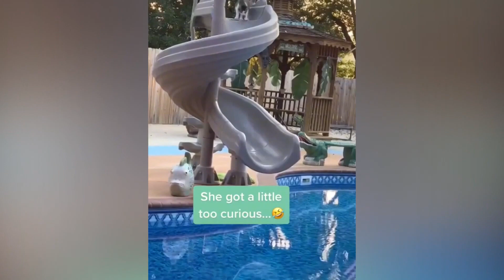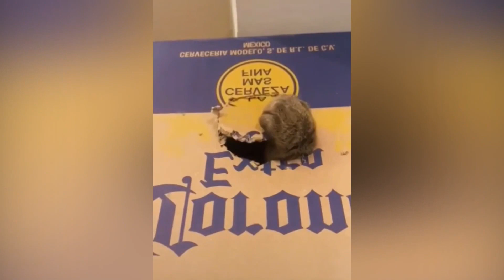Funny Animal Videos 2022 Cute and Funny animals Videos Compilation #6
funny animals, crazy animals, animals acting up